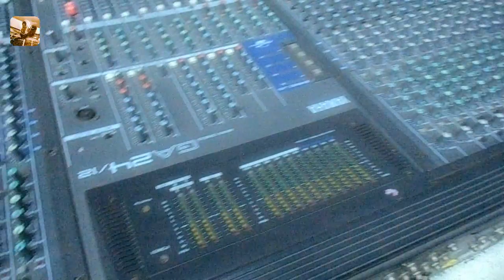Diah Música en Movimiento: En la Noche de Museos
En el ex Palacio del Arzobispado, que fue el marco perfecto, para disfrutar un poco de calma y paz, en el bullicio de la CDMX, se presento Diah Beiza, agrupación comanda por el profesor Jedidiah, asistida por la percusionista y voz de María Terán, la majestuosa danza y performance, de Jennyfer Martínez. y con el apoyo del ingeniero de audio, Oscar Admín.
Aquí tres números musicales de este gran concierto, de esta gran noche de museos, que tuvo como marco exquisito el  Museo de la Secretaría de Hacienda y Crédito Público, conocido también como el Ex Palacio del Arzobispado, a un ladito de Palacio Nacional, calle de Moneda, pronto en las redes sociales la segunda parte, que sera completo el concierto.